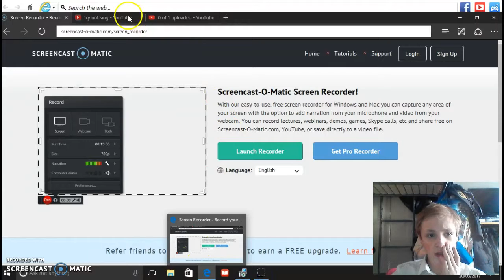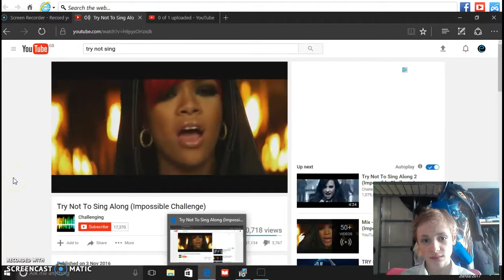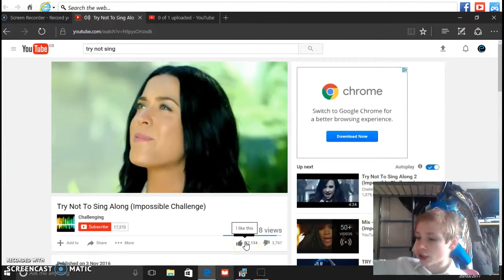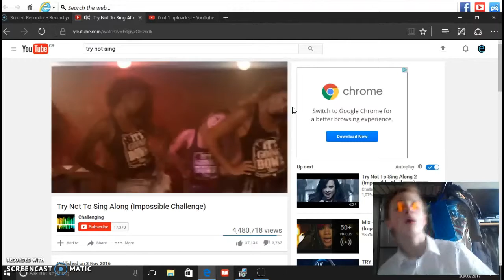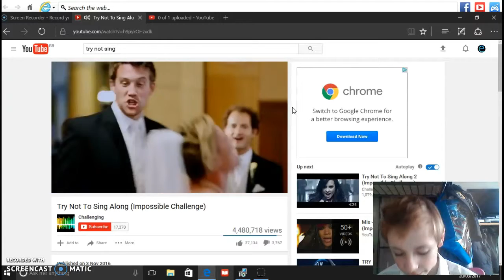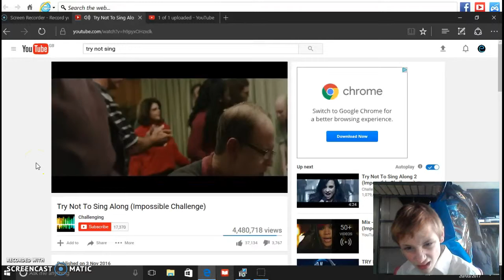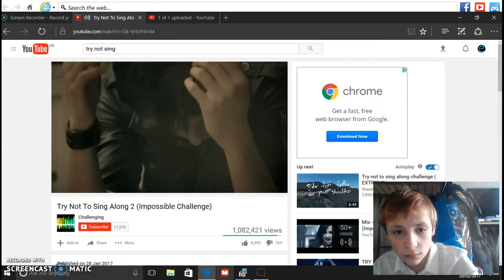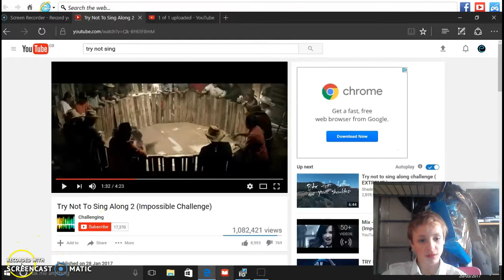TRY NOT TO SING